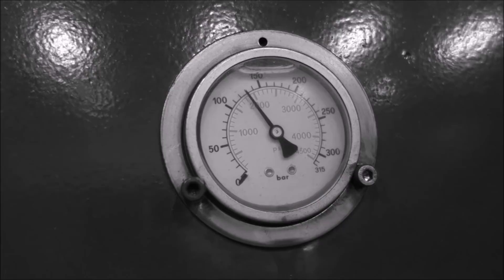Crushing Vacuum Chamber with Hydraulic Press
Vacuum chamber vs. our hydraulic press